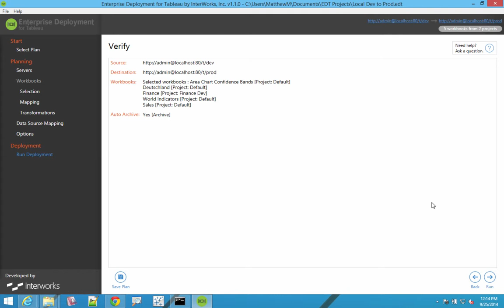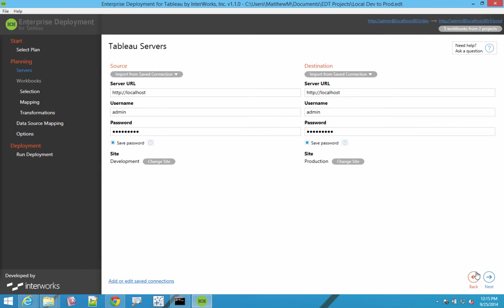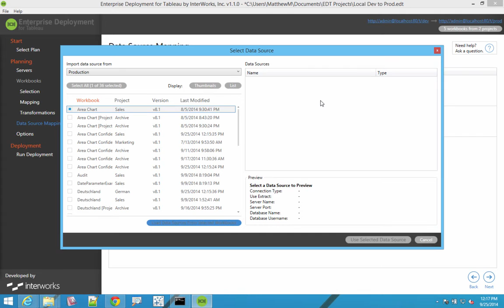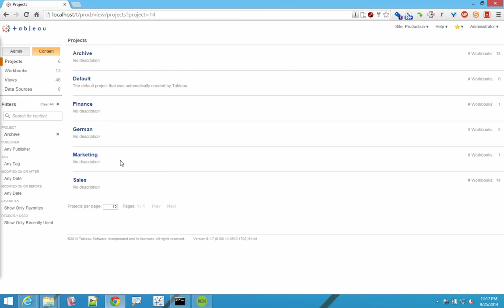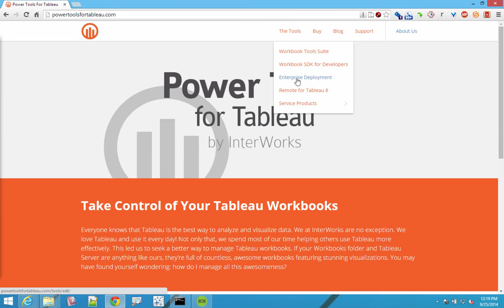Enterprise Deployment Tool for Tableau Preview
InterWorks EU's Matthew Mark Miller previews the Enterprise Deployment Tool for Tableau, a tool that makes promoting workbooks across different environments considerably easier.